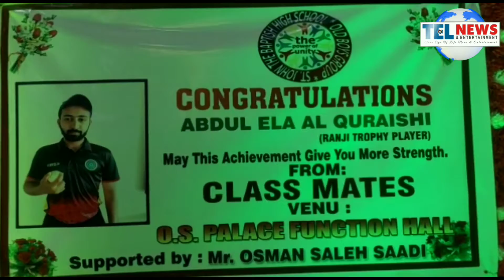OS GROUP CHAIRMAN PERSON KI JANIB SE PURANE SHAHER KE REHNEWALE ABDUL ELA ALQURAISHI KO SARHAYA GAYA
OS GROUP KE CHAIRMAN PERSON OSAMA SALEH SAADI, KI JANIB SE PURANE SHAHER KE REHNE WALE, ABDUL ELA AL QURAISHI KO, SAARHAYA GAYA ..

ABDUL ELA AL QURAISHI OLD CITY KE REHNE WALE HAI, .. UNHONE NE VIJAY HAZARE RANJI TROFEY KA ENAAM HASSIL KIYE
KHEL KE MUQABLE MAI ..

UNKE BEHTAREEN HUNAR KO SARHAYA GAYA..

ABDUL ELA AL QURAISHI KI OSMAN SAADI NE, EK MOMENTO KE SATH 2 LAKH RUPEE KA CHECK BHI DIYE ..

ISS MAUQE PER, MEHMANE KHUSUSI KI HASIYAT SE  FALAKNUMA ACP MA MAJEED,

CHANDRANGUTTA INSPECTOR RUDRA BHASKAR,

ADMIN SI JAKIR HUSSAIN
BHI MAUJUD THAI

DEKHE ISS KE KUCH JHALKIYA ..